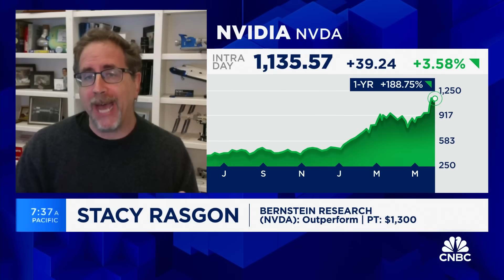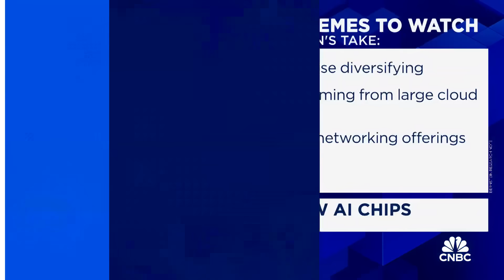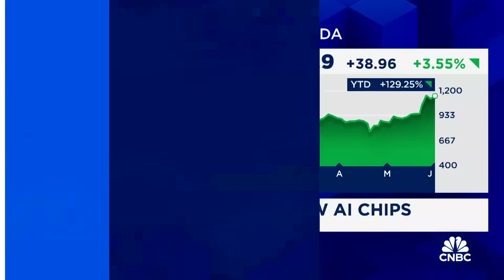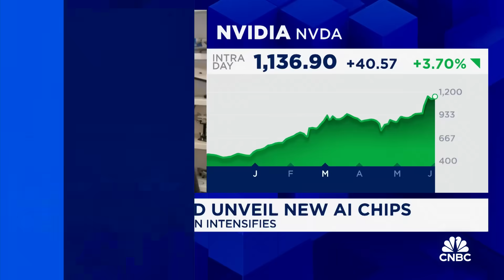Nvidia and AMD are now on annual product releases, says Bernstein's Stacy Rasgon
Stacy Rasgon, Bernstein Research managing director and senior analyst, joins 'Squawk on the Street' to discuss Nvidia and AMD's new AI chips, whether Nvidia will maintain its unrivaled position, and much more.